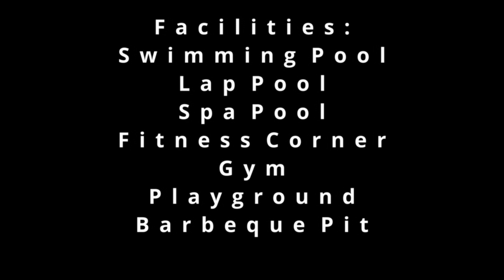Miro Loft Apartment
Real Estate Video: Miro Condominium at 1 Lincoln Road.

Facilities:
- Swimming Pool
- Lap Pool
- Spa Pool
- Gym
- Fitness Corner
- Playground
- BBQ Pit